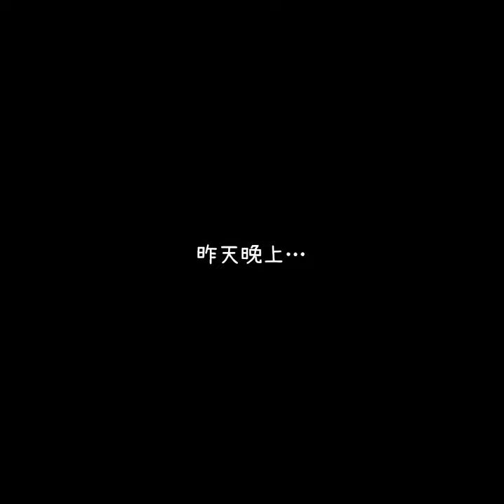【新海誠你的名字】是誰解鎖了前女友的新姿勢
《你的名字》（日語：君の名は。）是日本動畫家新海誠編劇與執導、於2016年8月26日在日本首映的動畫電影。影片由田中將賀擔任人物設計、作畫導演為安藤雅司、劇中音樂則由搖滾樂團RADWIMPS負責製作，影星神木隆之介與上白石萌音分別為片中男女主角配音。

本作是新海誠第一次採用製作委員會方式的作品。該片上映後連霸日本數週票房冠軍，並獲得西班牙錫切斯影展最佳動畫長片獎等電影獎榮譽。衍生作品《小說 你的名字》榮獲2017年SUGOI JAPAN Award娛樂小說部門首獎。

劇情
提阿瑪特彗星（ティアマト彗星）每逢1200年造訪地球，在深山小鎮糸守町（糸守町／いともりまち）中家族世代經營鎮內「宮水神社」的高中少女宮水三葉、以及東京四谷的高中少年立花瀧，從某天開始，在睡覺的時候，就會靈魂互換，醒來什麼都不記得，感覺像做了奇妙的夢，但周圍的人會講出他們昨天有違平常。他倆很快意識到這種情形，困惑之中開始在彼此手機留言，逐漸地變得習慣於身體切換，並干預對方的生活。三葉不僅樂於所嚮往的東京生活，也利用女人心這點，幫助瀧更接近其打工的美女前輩奧寺，促成與她約會；而瀧以陽剛的形象，幫助柔弱的三葉在她的學校更受歡迎，雙方逐漸對彼此有好感。

有次三葉（瀧）和妹妹四葉、外祖母一起徒步至宮水神社位在鎮外山上的「御神體」，途中外祖母告訴她們：「產靈」、「ムスビ」、「結」都可以連結人與時間，在本質上是相同的[12]，因此宮水家族的歷代巫女都編織結繩來體現，水酒等進入人體也能和時間形成連結。三人參拜位於破火山口型窪地「隱世」（カクリヨ）上的御神體，並以口嚼酒為半身獻祭。回程時當三葉（瀧）和妹妹四葉、外祖母在觀看糸守湖的夕陽時，外祖母對三葉（瀧）說：「你是不是在作夢？」，瀧聽完後從床上驚醒起來，並發覺自己在流淚。

瀧與奧寺約會時，偶然看到飛驒市照片喚起記憶，三葉留下信息告訴瀧約會後正好可以看到彗星，瀧覺得此話十分奇怪，決定打電話詢問卻打不通，而且自那天起就再也沒有跟三葉交換身體。心中充滿疑問的他利用擅長的素描畫下片段印象，並與同學藤井司、前輩奧寺一起去飛驒探個究竟。在瀧一行人拿著素描詢問當地居民但四處碰壁之際，遇上拉麵店老闆閒聊回憶起家鄉，得知該地名為「糸守町」，並在拉麵店老闆的帶領下來到已無人居住的原糸守町區域；由於三年前提阿瑪特彗星分裂出來的彗星擊中當時正在舉行秋日祭典的宮水神社一帶，村鎮被摧毀大半，超過500名鎮民、包括宮水本家及其朋友皆不幸罹難。不相信這個事實的瀧打開手機，卻發現三葉的留言全部消失，而歷史文獻亦將她列在罹難者名單之中。當天晚上和奧寺談起瀧手上不知何來的結繩信物時，瀧想到三葉外祖母曾經說過土地神可以連結人與時間，便決定前去糸守町尋找和三葉以及彗星墜落有關的事物。他留下字條跟藤井司、奧寺說明原因後，在拉麵店老闆的幫助下前往糸守町的御神體。

瀧到達御神體後，嘗試喝下三年前三葉所製作而自己當時留下的口嚼酒，一陣暈眩襲捲而來、他意外絆倒時，過去三葉人生歷程的種種片段彷若歷歷在目，等到瀧回過神來，發現自己再度與三年前的三葉交換身體。在三葉（瀧）思考如何在彗星墜落前拯救糸守町時，又被外祖母識破，並提起自己、二葉、甚至整個宮水家都有過似夢索命記憶時候，但是自己已經錯過了記憶，特別告誡三葉（瀧）要好好珍惜現在這個緣份。三葉（瀧）向友人勅使河原克彥、名取早耶香說明情況並且開始策畫避難行動，查出小鎮所環繞的糸守湖也是隕石造成的撞擊坑，更加深他們的信念。勅使河原克彥負責用水膠炸藥爆破糸守町附近的變電所造成騷動，名取早耶香則在爆炸後透過廣播疏散鎮民，三葉（瀧）則是跑去跟身為町長的父親要求疏散鎮民，爭執之中町長亦從三葉舉止發現她的意識變成別人。在三葉（瀧）奔走之際，在御神體的瀧（三葉）醒來對於瀧的身體為何在御神體感到不明白，好奇的瀧（三葉）在走出御神體的山頂時見到消失的小鎮，才領悟到本人已在當時觀看彗星的時候身亡。當三葉（瀧）回到御神體後，在「黃昏之時」（カタワレ時）兩人得以相見。在短暫的寒暄後，為避免再次相忘，瀧提議雙方在對方手上寫下自己的名字。三葉正要在瀧手上寫下名字之際兩人卻又分離，而瀧在三葉手上寫下了「喜歡你」。回復真身的三葉繼續執行瀧未完成的計畫，造成騷動促使鎮民避難，但其同儕的行動遭町長阻止，此時三葉見到彗星分裂碎片開始墜落，趕緊再次去遊說父親……

時間跳到瀧自飛驒回來五年後，瀧已經進入社會工作，對他在御神體時的種種印象已變得模糊，以為是跟藤井司、奧寺吵架然後負氣跑到山頂散心；回到東京後卻不自覺地對糸守這個地方很在意，從新聞記錄中得知鎮民因町長以「演習」名義指示至當地高中避難而躲過一劫。即使距彗星災難八年後（2021年），大學畢業在東京四處求職的瀧，仍依稀想找尋某人，期間數次與三葉擦肩而過。在一次偶然機會下，瀧與三葉隔著不同電車的車廂，驚訝地遇見了彼此。雙方下車後焦急地想與對方見面，最終在階梯相會。此時的瀧和三葉逐漸對彼此有了熟悉的感覺，在那久別重逢的當下，眼淚從兩人的臉龐止不住地滑下。瀧忍不住開口問：「我是不是在哪裡見過你？」，三葉回答「我也是。」最終，雙方對問：「你的名字是？」（君の、名前は）。